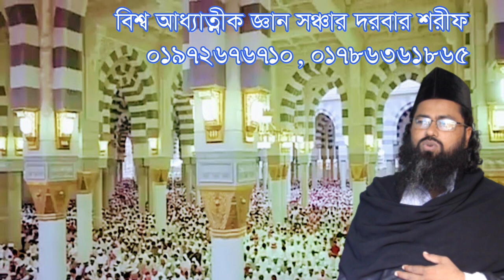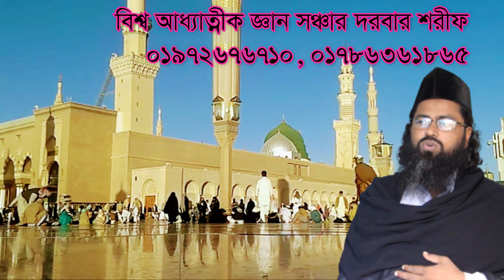হাদিস লিখতে যাইয়া বলদ পড়তে যাইয়া বলদ hadic likte jaya bolod porte bolot